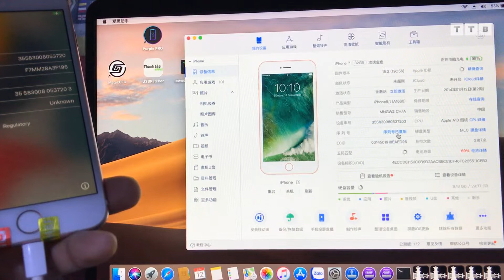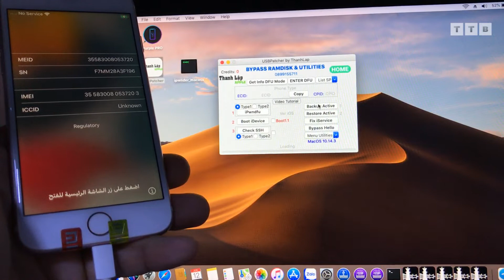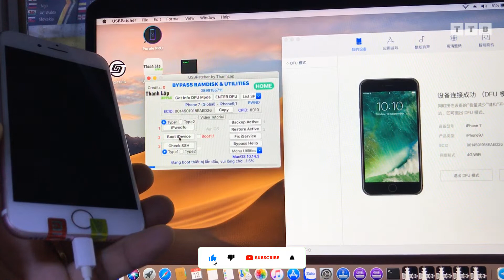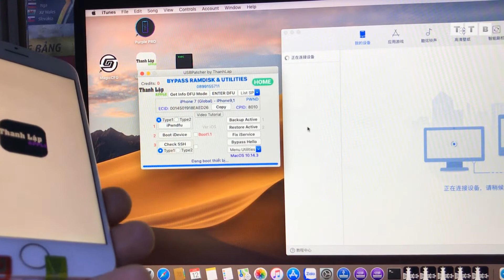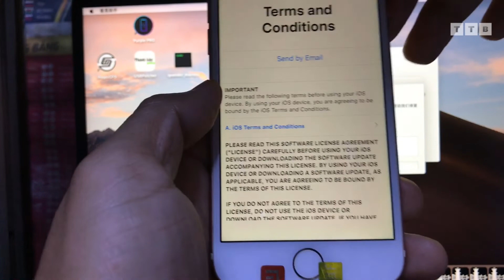Bypass iOS 15 Hello Screen | without jailbreak | no battery drain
Cách Bypass màn hình "Hello", khóa kích hoạt, mật khẩu/vô hiệu hóa iOS 15 không cần Jailbreak | không hao pin | Full thông báo